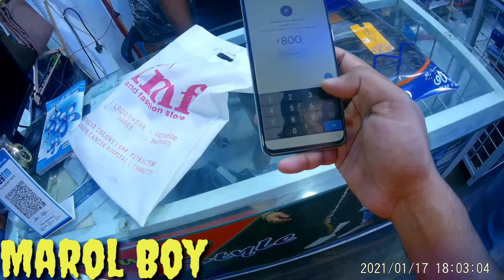Moto blog#First Time#Sakinaka Market🔥🔥🔥🔥